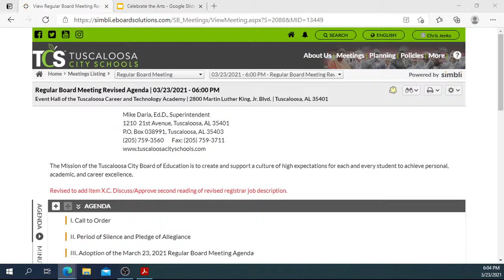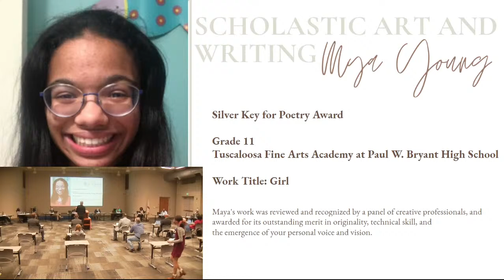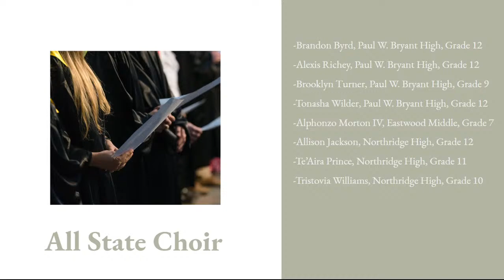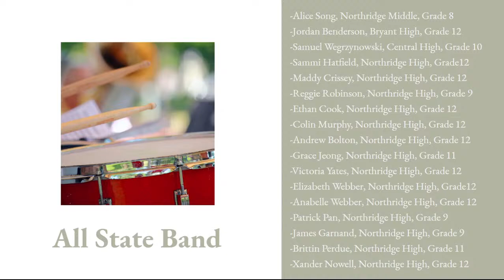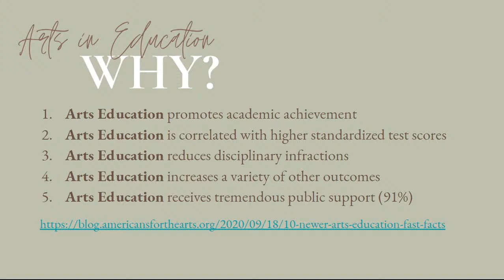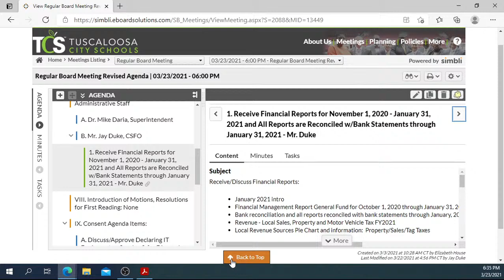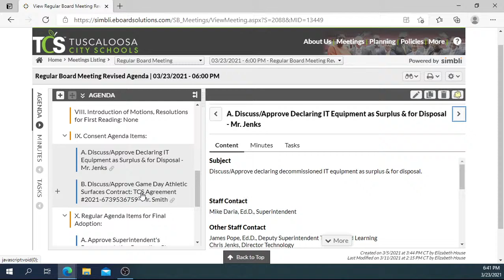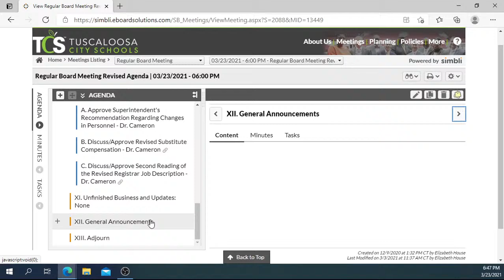Tuscaloosa City Schools Regular Board Meeting - March 23, 2021